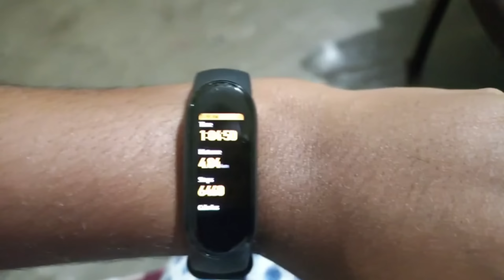sunday சட்டுன்னு முடிஞ்சிருச்சே 🤗vlog/ entertainment /